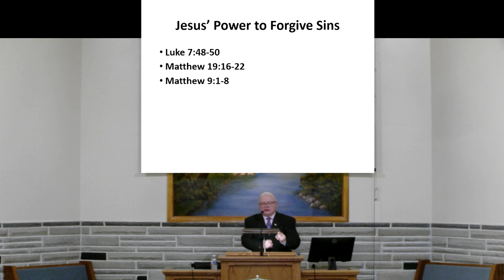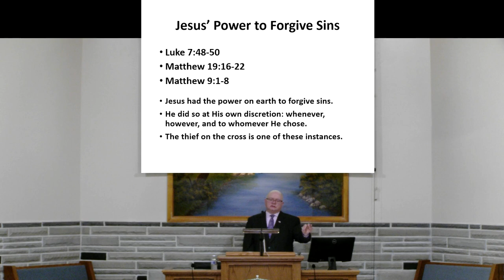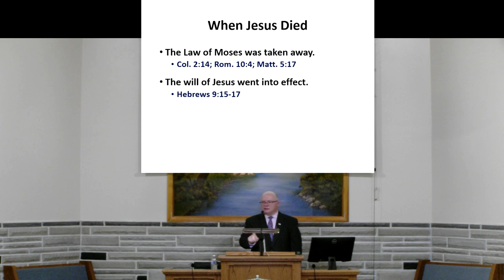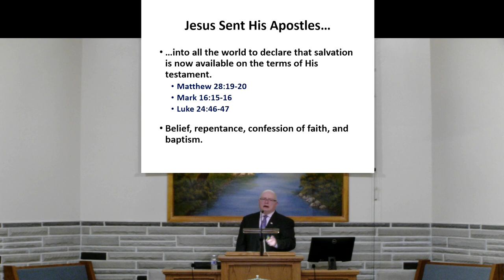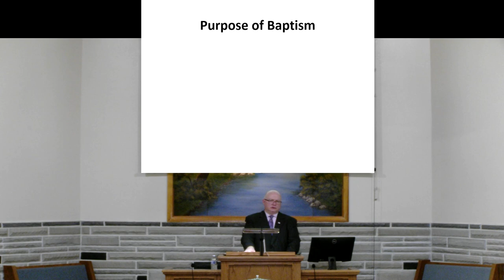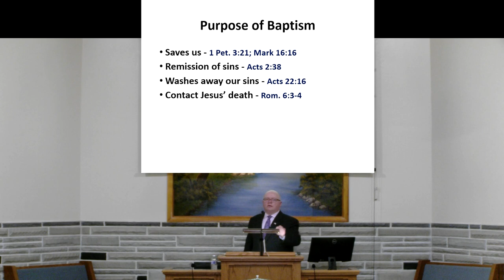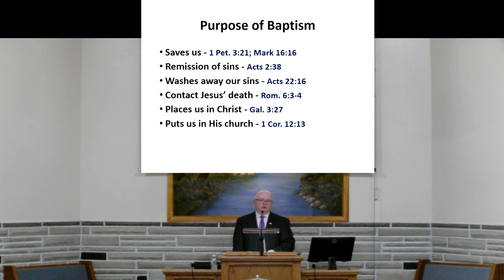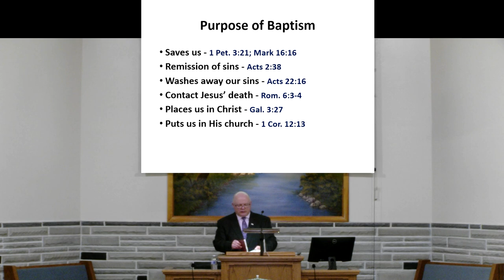The Thief On The Cross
The story of the thief on the cross presents a challenge when speaking to others about the Bible. Many insist they are saved by faith only and reject water baptism commanded by Christ. The thief on the cross is cited as an example of salvation by faith without the necessity of baptism. This lesson examines the power of Christ while on earth to forgive sins and why the argument against baptism using the salvation of the thief on the cross is incorrect.
Preached by Heath Rogers May 14, 2023